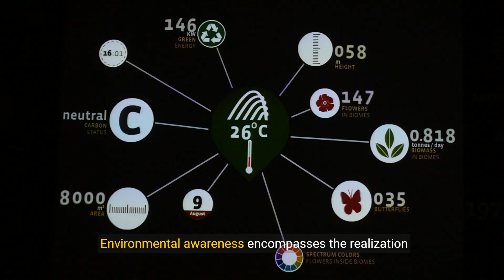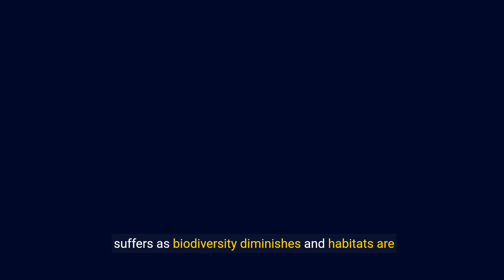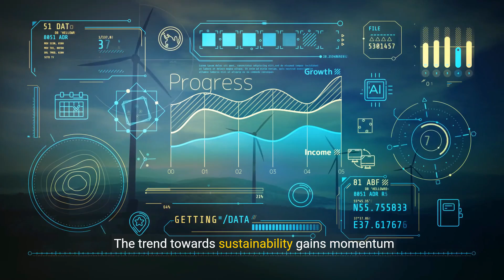Guardians of Green - The Vital Role of Environmental Conservation (10 Minutes)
"Guardians of Green: The Vital Role of Environmental Conservation" is a thought-provoking video that highlights the importance of environmental conservation. From the impact of human activities on the planet to the ways in which we can make a positive difference, this video is a call to action for anyone who cares about the future of our planet. Learn about the consequences of pollution, deforestation, and climate change, and discover the simple yet powerful steps we can take to reduce our ecological footprint. Whether you're an environmentalist, a student, or simply someone who wants to make a positive impact, this video has got you covered.